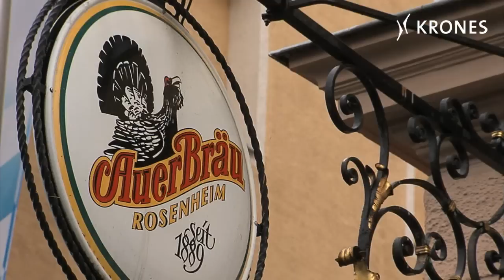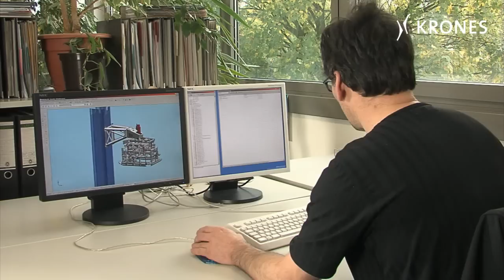Serie: Neue Maschinen für Auerbräu in Rosenheim Teil 1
Ist-Zustand und Bedarfsanalyse

Dies ist der erste Teil unserer sechsteiligen Serie über Auerbräu in Rosenheim. Es ist Anfang Oktober 2010 und große Veränderungen stehen ins Haus. Die Brauerei bekommt eine neue Sortieranlage und eine neue Flaschenreinigungsmaschine. Der aktuelle Verbrauch an Energie, Wasser und Reinigungsmitteln ist zu hoch.